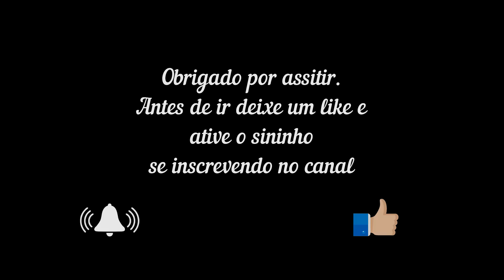{MF} Mistério e Harmonia: Um Refúgio de Paz no Coração da Floresta 🌳 💧 ☯️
Neste vídeo, mergulhe em um cenário de serenidade onde a natureza se revela em camadas sutis. O clipe, um retrocesso do Shorts anterior, começa com um rio tranquilo que serpenteia pela mata densa. A escuridão da floresta é quebrada apenas pelo brilho suave do sol, visível ao fundo, enquanto os sons harmoniosos dos pássaros e das águas se misturam com uma melodia instrumental, criando uma experiência transcendental. Como um prelúdio, este vídeo revela o início de uma jornada que culmina em uma cachoeira, visível apenas no clipe anterior. Relaxe, alivie a tensão do dia e deixe este vídeo acompanhar suas sessões de ioga e meditação, proporcionando um refúgio de paz e tranquilidade.

**Segue continuação final deste vídeo em formato de shorts com outro arranjo sonoro mais que mantem sua essência de transmitir paz e serenidade, entre e aproveite!

todo o clipe foi feito com conteúdo livre, caso seja o dono da imagem ou música, por favor, me mande um e-mail ou mensagem caso não concorde em utilizar, para que possamos retirar o vídeo definitivamente do ar. Obrigado!

Imagem:
som:
Licensor's Username:
Licensee:
mfvisualmusic

OBS: até a finalização deste video não foi encontrado nada no site de origem que comprove que os sons e as imagens foram feitas por uma IA, para mim são legitimas.

arte e video
spa video
arte e music

In this video, immerse yourself in a scene of serenity where nature reveals itself in subtle layers. The clip, a throwback to the previous Shorts, begins with a peaceful river meandering through dense forest. The darkness of the forest is broken only by the soft glow of the sun, visible in the background, while the harmonious sounds of birds and water blend with an instrumental melody, creating a transcendental experience. As a prelude, this video reveals the beginning of a journey that culminates in a waterfall, visible only in the previous clip. Relax, relieve the tension of the day and let this video accompany your yoga and meditation sessions, providing a haven of peace and tranquility.

**Following is the final continuation of this video in shorts format with another sound arrangement that maintains its essence of transmitting peace and serenity, come in and enjoy!

the entire clip was made with free content, if you are the owner of the image or music, please send me an email or message if you do not agree to use it, so that we can permanently remove the video from the air . Thanks!

Music and video authorized by the website below with rights reserved.
Image:
sound:
Licensor's Username:
Licensee:
mfvisualmusic